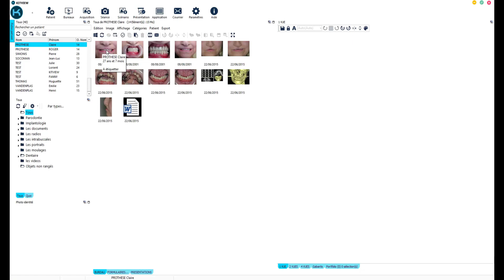Recadrer une photo